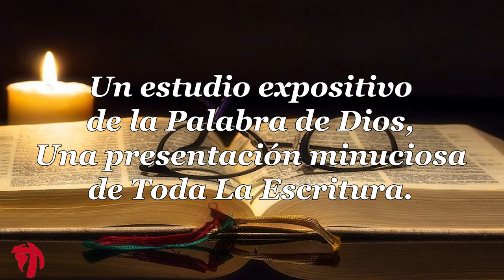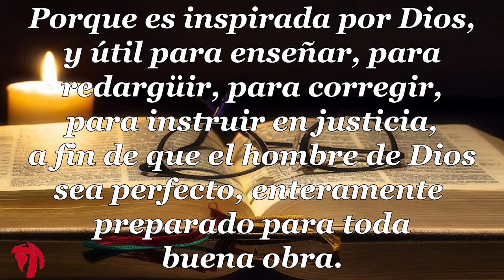008 1CARTA DE JUAN